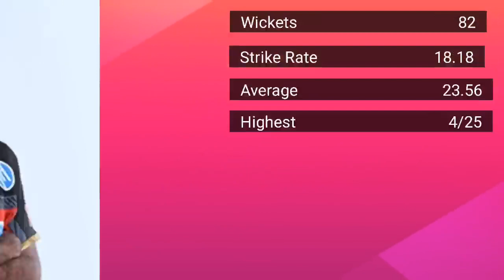RCB Final Playing 11 For IPL 2019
Royal Challengers Bangalore are just one of three teams to never win an IPL trophy which is quite disappointing considering they have two of the best players in cricket (Virat Kohli and AB de Villiers). Every year, there has always been a void in RCB’s team that has hindered their IPL dreams.

This year, they went into the auctions with the hope to fill that void. Addition of players like Shimron Hetmyer, Heinrich Klaasen, and Shivam Dubey have made RCB’s squad look stronger than ever. But having a strong squad isn’t good enough, it is necessary to pick the perfect combination and find the right balance between your batsmen, all-rounders and bowlers. Teams (like Chennai Super Kings and Mumbai Indians) that get this combination right are often quite successful.

Hence, let’s take a look at RCB’s current list of players and try to predict the best possible playing XI for the upcoming season.

The best likely pair to open for the Royal Challengers Bangalore is Parthiv Patel and Virat Kohli. Parthiv has a lot of experience in the IPL as an opener and he could play a crucial role in getting RCB off to good starts in the power play. We all know that Parthiv is not the type of player that is expected to go on and get a big score, but if he somehow manages to put on a 40 to 50 run partnership with Kohli, then this could help his team in a big way. Moreover, he is also a wicket-keeper which is a huge advantage for him.

As far as Virat is concerned, he has opened for RCB in the absence of an opener before and he has done fairly well for himself. Kohli is an exceptional batsman and he has proved over the years that he can bat at any position for his team. Expect Kohli and Parthiv Patel to come out all guns blazing as they try to get RCB to their first IPL win.